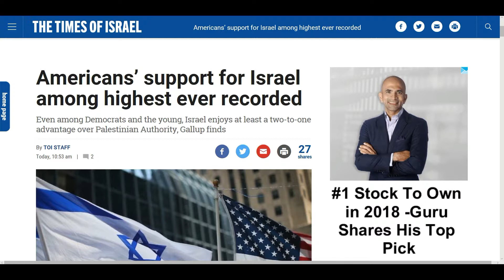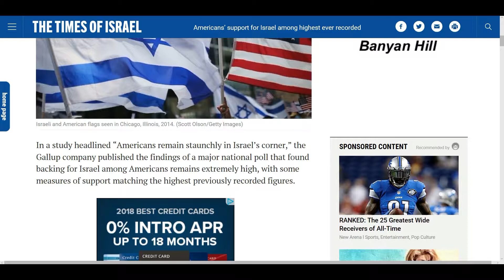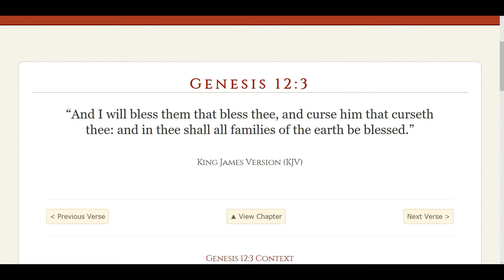Good News! America's support for Israel highest ever recorded!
Good news my friends!  The support for Israel among Americans is at a all time high.  God said that He will bless those that bless Israel and curse those that curse Israel.  God bless you all!

News source:  The Times of Israel
Custom thumbnail:  Google free pictures